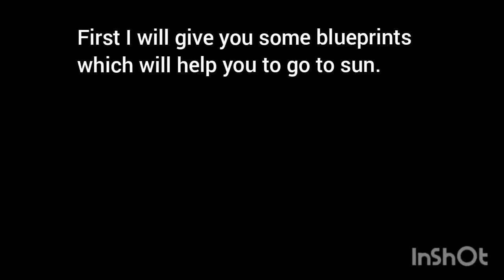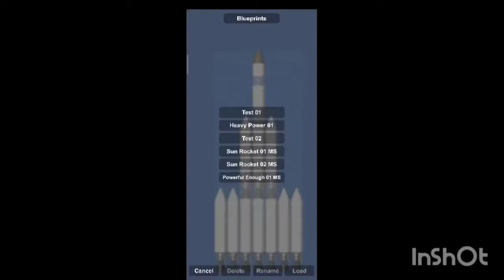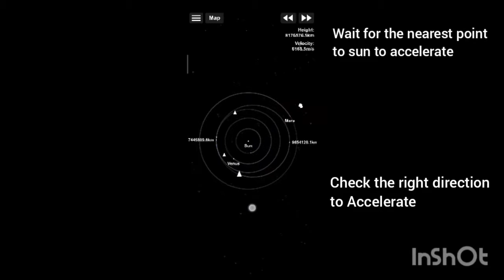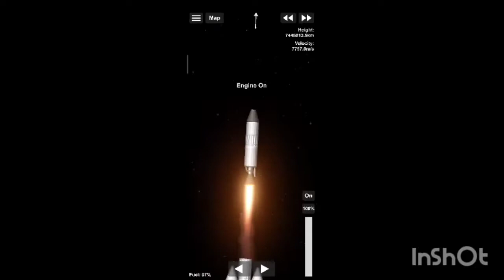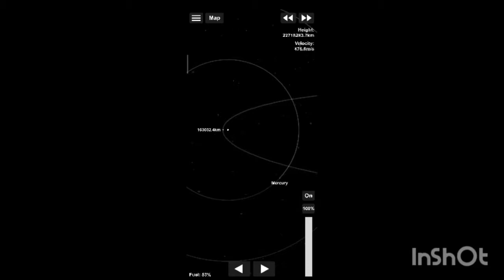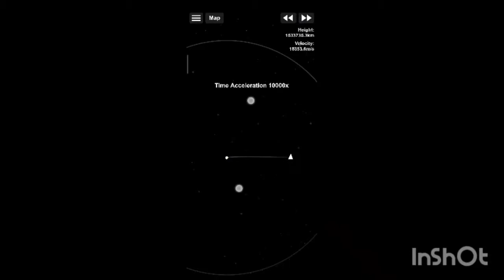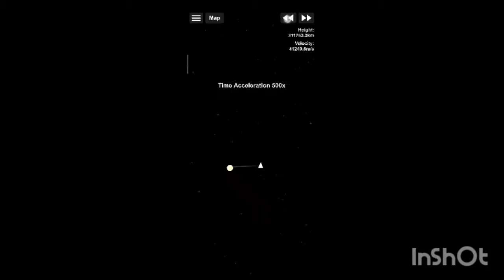How To Go into Sun | Tutorial Video & Blueprints | Without buying anything | Spaceflight Simulator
This Video includes : 1) Blueprints of rockets that are powerful enough to go into (crash into) the sun or even scape the solar system.
2)Tutorial edited gameplay video which shows how to go into sun.

Note : Escaping the solar system is easier that go into sun.